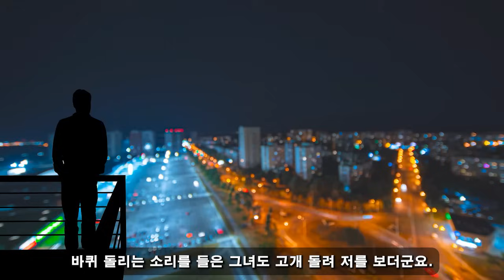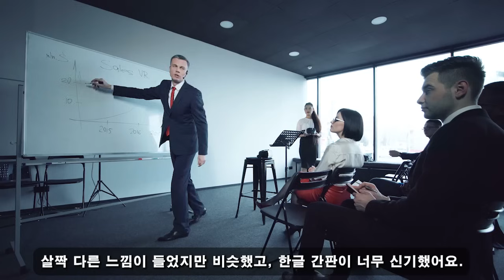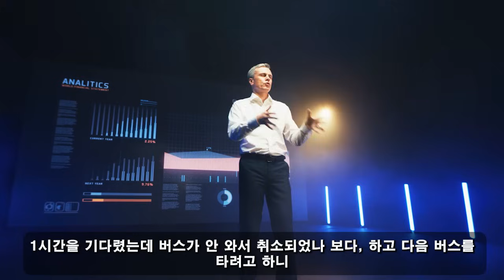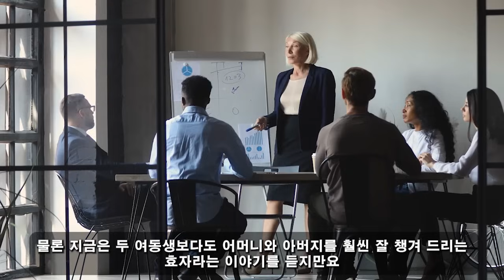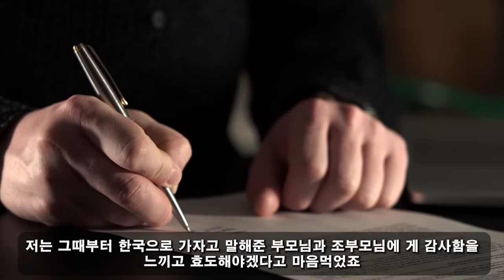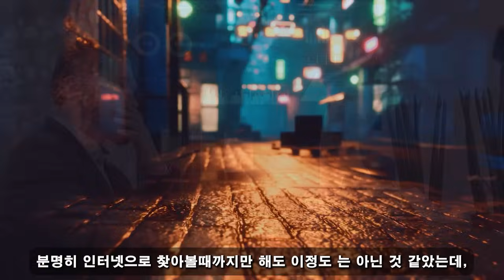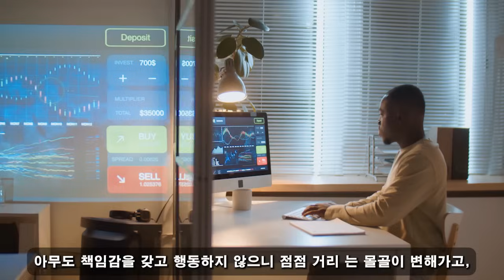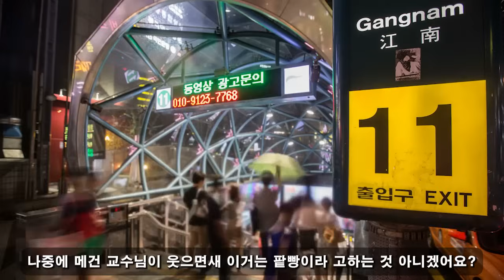친절한 한국인! 09월 22일 7:00